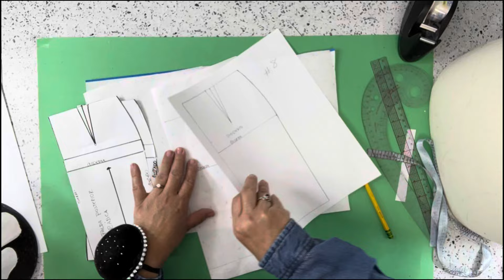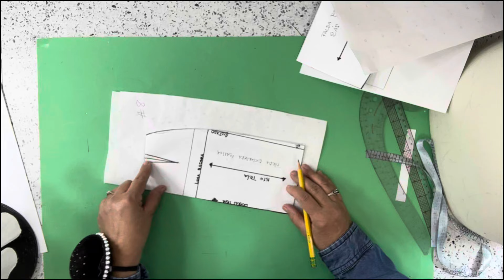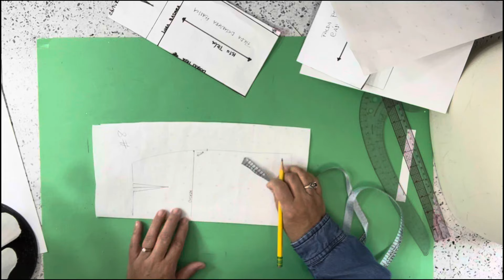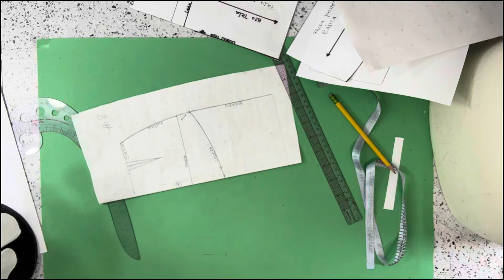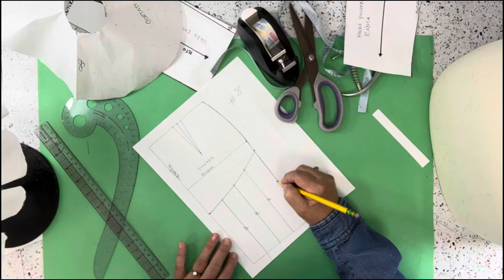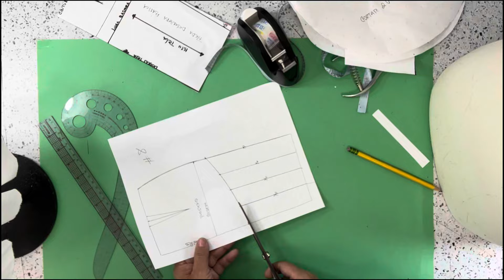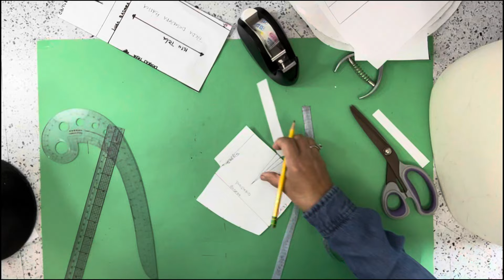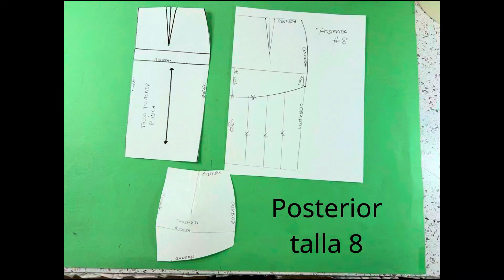Como hace una falda con dobladillo de sirena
en este tutorial aprenderán como hacer una falda con dobladillo de sirena desde el patrón de una falda básica.